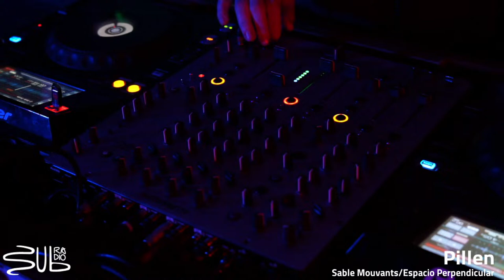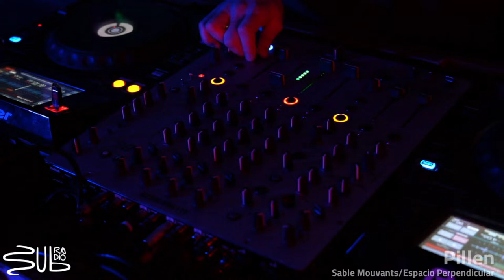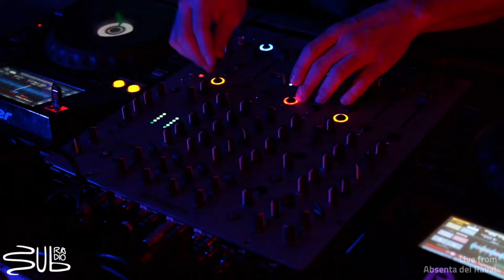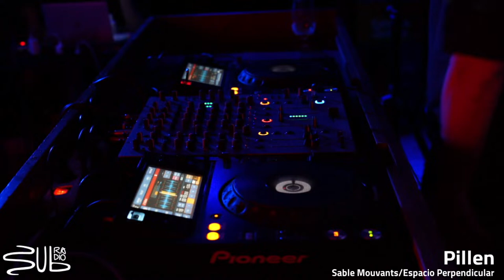Pillen @ SubRadio Bcn / Visuals by Ruben Castillo / 27.01.2024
Pillen Dj set @ SubRadio Bcn / 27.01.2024 / 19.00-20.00
Visuals by Ruben Castillo
Recorded at Absenta del Raval

Pillen is a Spanish DJ based in Madrid mixing since 2012, he is a great vinyl collector and lover to play in this format for long sets. His style goes across a wide sound palette moving comfortable through genres like techno, breakbeat, acid house, electronica or d&b and a big love for hypnotic sounds and keeping the intensity on the dance floor. He is co-founder of Espacio Perpendicular born in 2023 as the ultimate refugee for underground music and its community in the capital city and Sables Mouvants which started on 2021 due to the need of enjoying long sets in Madrid, that’s why the let the guest artist to decide for how long the want to play with a minimum of 4/5 hours.

Live Transmission on Friday from 7 to 9 PM

Supported by Suburbia Bcn, Absenta del Raval & RUSC